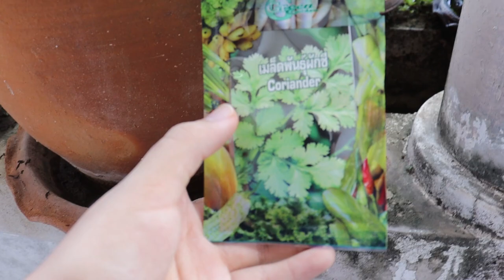🌱 | VLOG 2 | ปลูกเมล็ดพันธุ์ผักชีบนระเบียงบ้าน | TMK_Dosuke